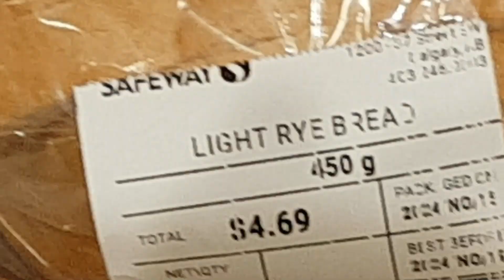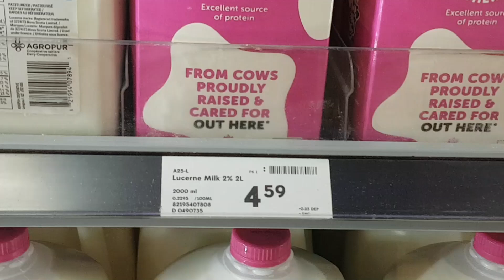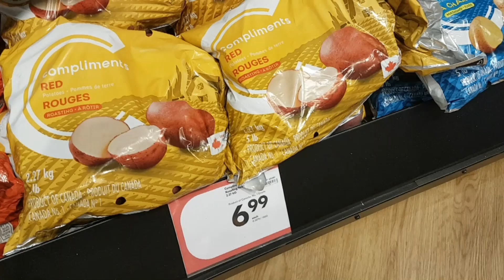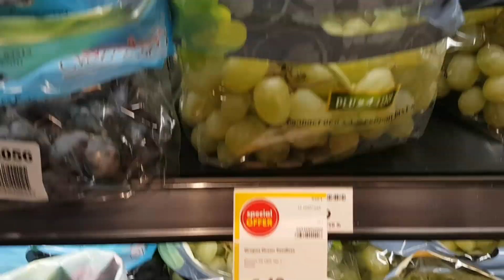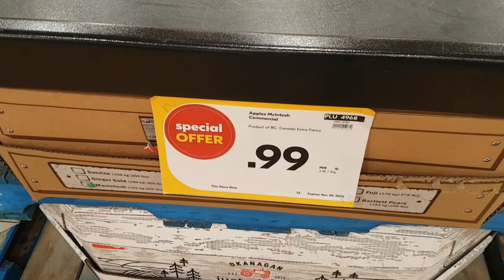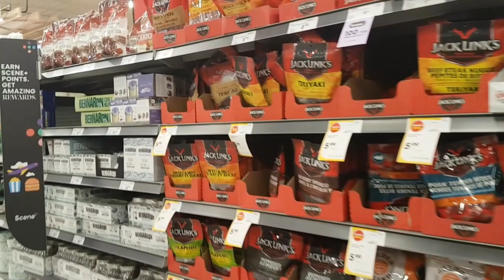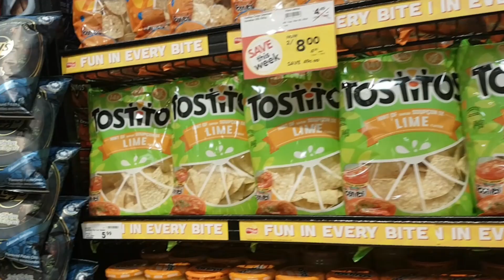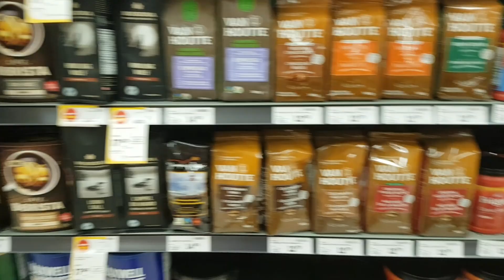Prices Part 0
Video about food Prices in Calgary